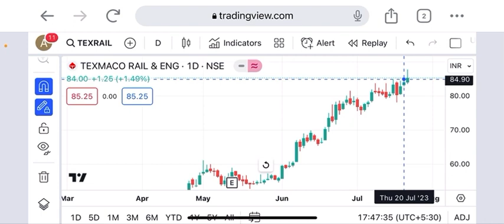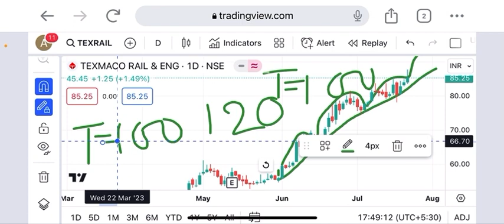Texrail share support 83 & target 120+ insider keep buying this share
Texrail share latest news
Texrail share breaking news
Texrail share latest target today
Texrail share big breakout tomorrow
Texrail share latest price today
Is Texrail buying good or bad?
Texrail share target tomorrow
Texrail share intraday target
Texrail share latest target
Texrail share target update information